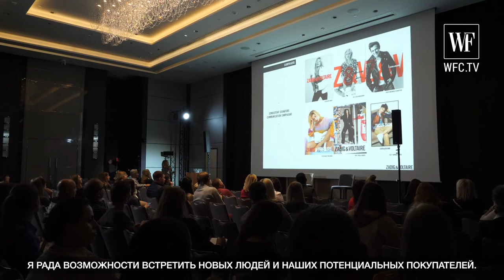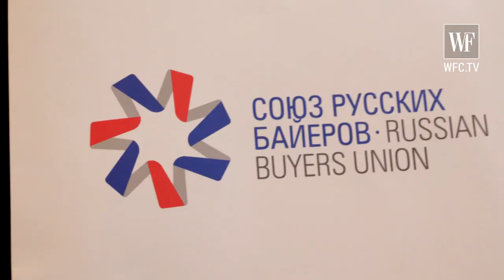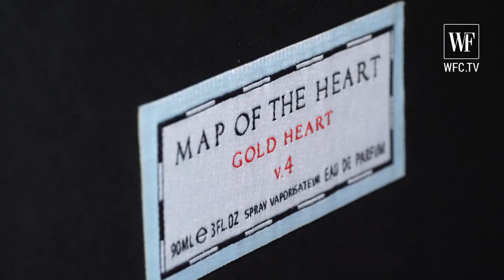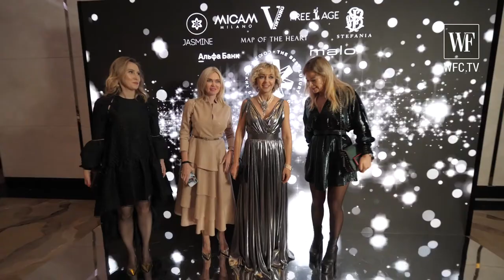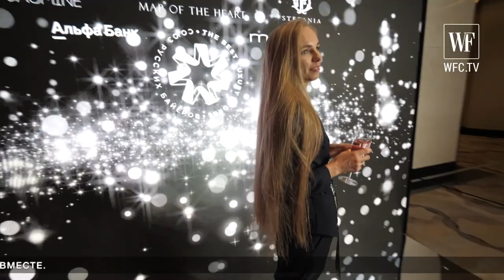THE BEST LUXURY STORES 2019